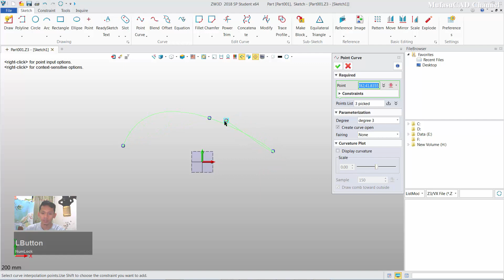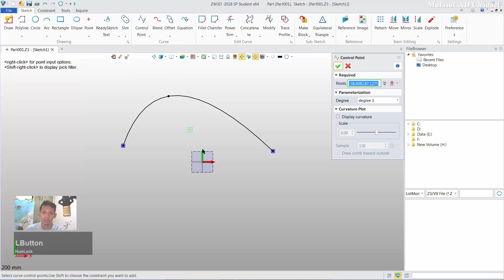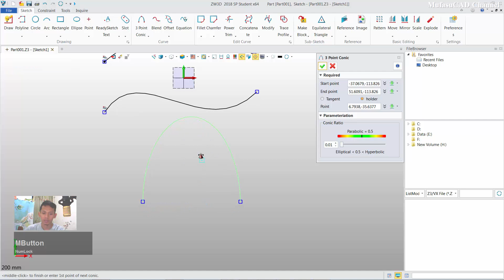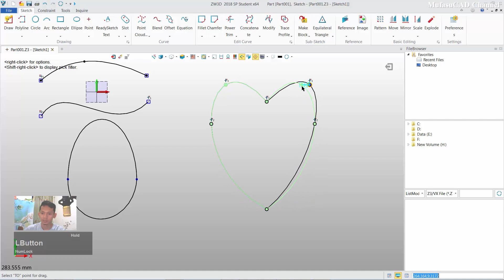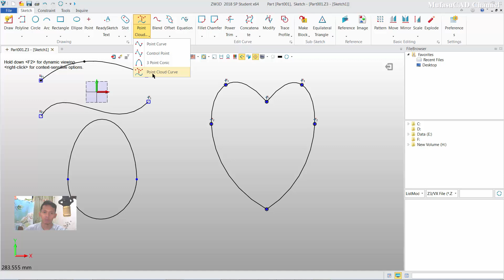ZW3D Create Curve Object Basic Tutorial For Beginner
Learn ZW3D tutorial how to create curve with point curve, control point, 3 point conic and point cloud curve for beginner, check it out!!!

this is ZW3D